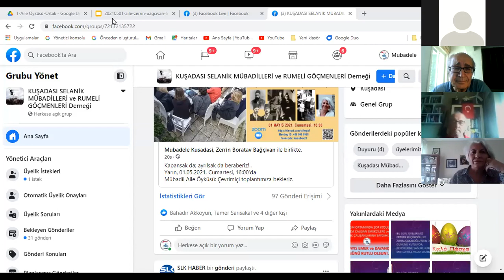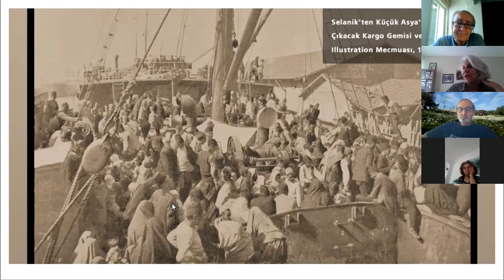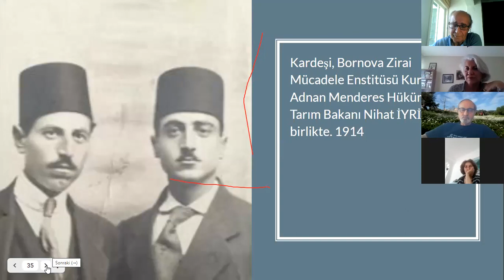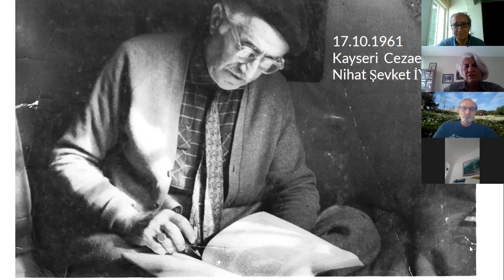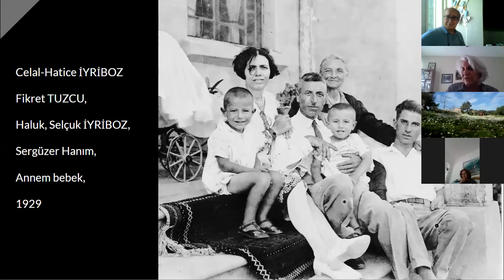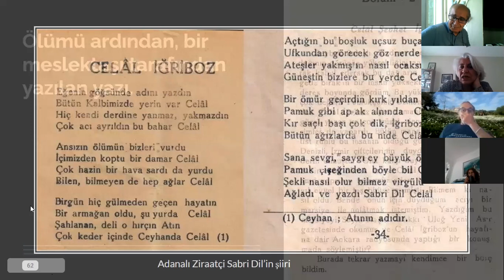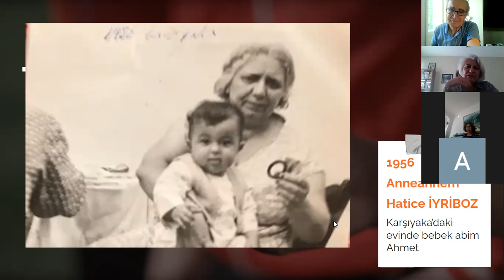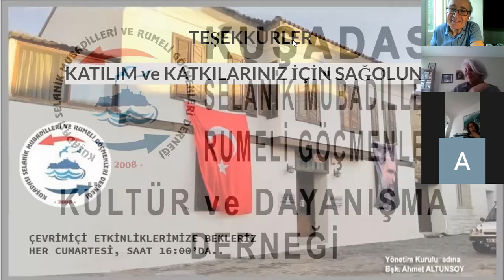20210501-MÜBADİL AİLE ÖYKÜSÜ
Derneğimizin MÜBADİL AİLE ÖYKÜSÜ Kümesi, çevrimiçi etkinliğinde üyemiz Zerrin Boratav Bağçivan, Eğriboz ve Selanikli aile büyüklerini anlattı.
01 MAYIS 2021,Cumartesi, 16:00